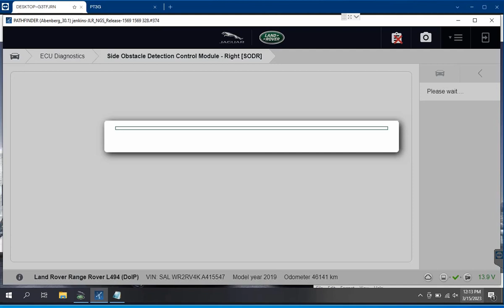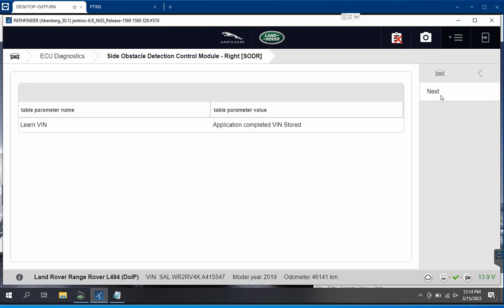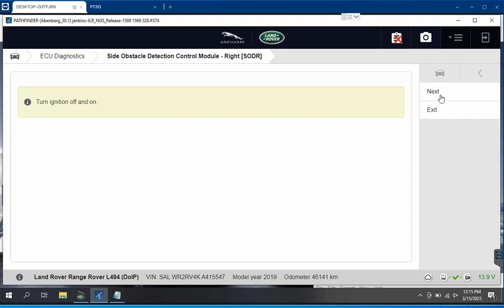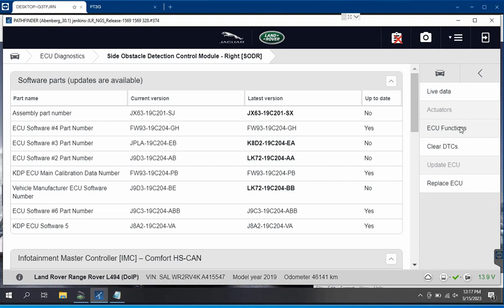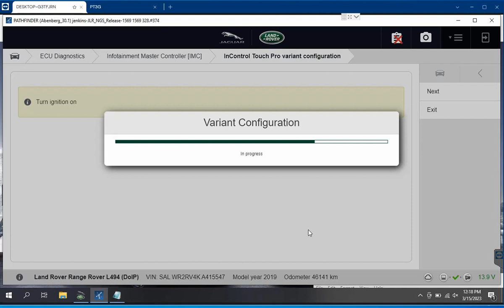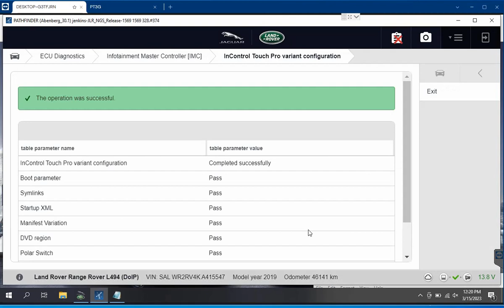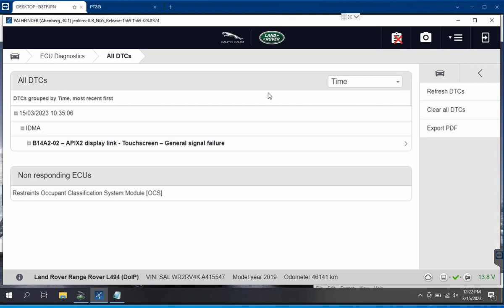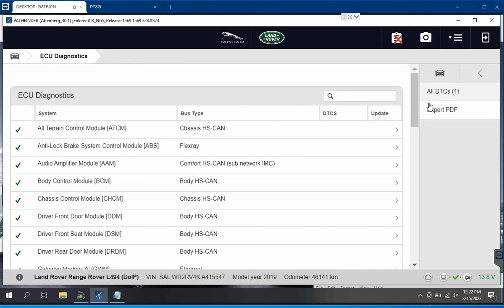Land Rover . Supporting customer programming ( L494) Side Obstacle Detection Control Module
Programing live stream online supported customers

Service

– REMOTE INSTALL SOFTWARE : MERCEDES , BMW , VAG , GM , HONDA , LANDROVER, FORD , MAZDA, HYUNDAI , KIA , TOYOTA , NISSAN, CDA6  , ISUZU , MITSUBISHI , PORSCHE, DIAGBOX, CAN CLIP.
‌- ‌ACCOUNT ONLINE : VAG , GM , FORD, MAZDA , TOYOTA, ALLDATA, IDENTIFIX,
Technical support 24/24 h